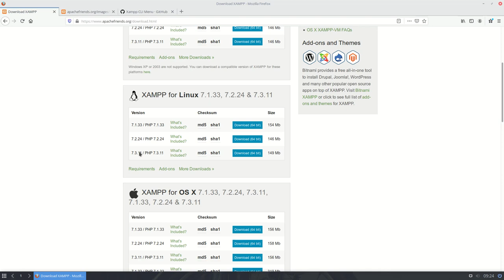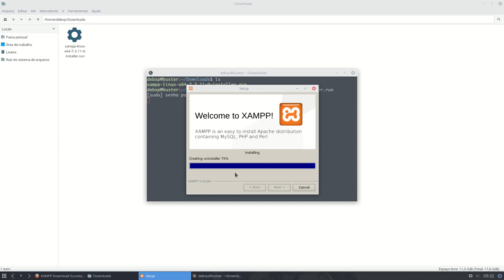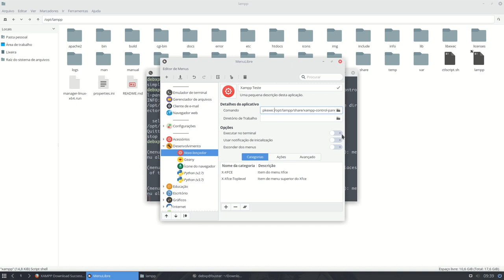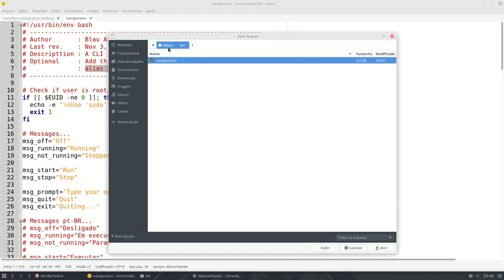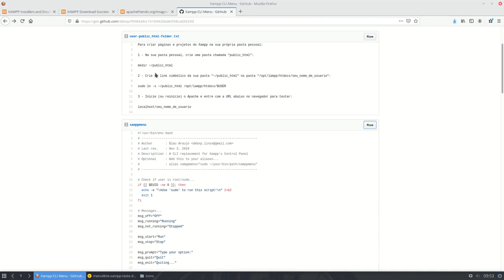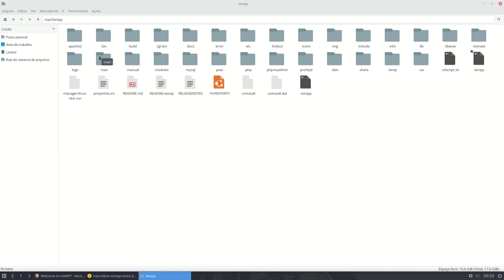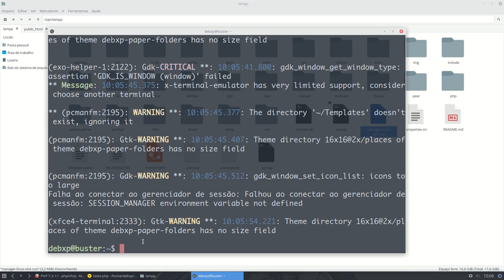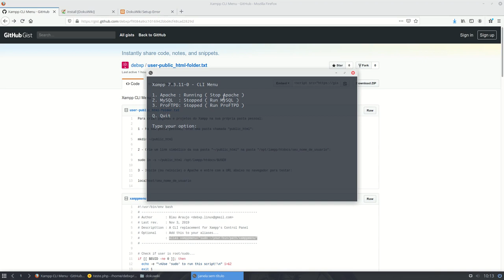Instalação do XAMPP no Debian e derivados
Neste vídeo, vamos ver como instalar um ambiente de desenvolvimento para web com Apache, PHP e MariaDB (MySQL) utilizando o Xampp no Debian e derivados.

 Nossos links!
Blogs, sites e canais que eu recomendo

Auxiliar de edição:
Carlitos_Craft